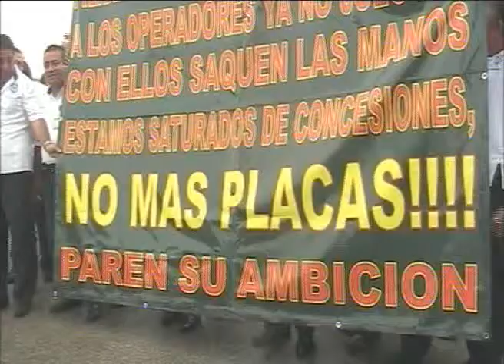Vigilarán taxistas que no haya recomendados.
Playa del Carmen, Q. Roo.- Dan martillos ultimátum a sus líderes advirtiendo que si llegan a detectar una nueva concesión para algún "recomendado", quemarán la unidad que porte estas placas, además, los chóferes solicitaron al ejecutivo del gobierno del estado que se  respete la decisión de no otorgar ni una sola concesión durante los próximos dos años en este municipio.